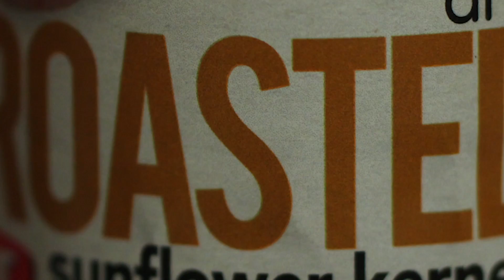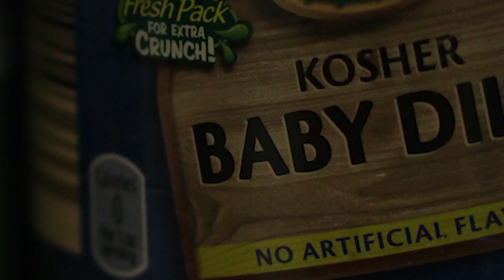Seneca Says 9/26/18 w/ ABIGAIL DILS & NIK SCHUSTER